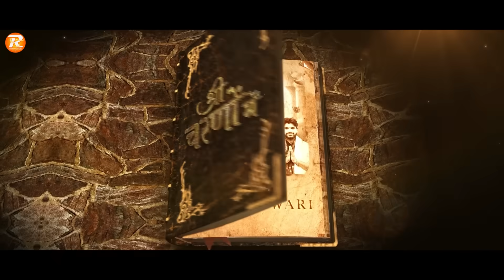श्री चरणों में - Rohit Tiwari Baba - Hanuman Ke Shree Charno Mein - Sankat Kat Jate Hain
श्री चरणों में - Rohit Tiwari Baba - Hanuman Ke Shree Charno Mein - Sankat Kat Jate Hain - Shree Hanuman Bhajan

Song : Hanuman Ke Shree Charno Mein
Singer : Rohit Tiwari Baba
Lyrics : Dhaneshvar Prasad ( Purodha Ji )
Music Director: Rohit Tiwari Baba
Graphic & Video : Praveen Gupta ADR
Recording: Aadya Music Studio Robertsganj,Sonebhadra,UP
Digital : Aadya Music Studio (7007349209)
Producer : Seema Tiwari
Music Label : Rohit Tiwari Baba

Lyrics
हनुमान के श्री चरणों में संकट कट जाते हैं
आए जो विपदा भक्तों पे, पल में डट जाते हैं

हैं महावीर अतुल बलशाली, बजरंगी कहलाते हैं
परम भक्त, श्री राम प्रभु के चरणों में पाए जाते हैं
श्री राम भजन, नित राम के कीर्तन ही बस गाते हैं,

क्षमाशील हैं दया निधे प्रभु, हैं अति तेज प्रतापी
दुष्टों का ये नाश भी करते, बच नहीं पाते पापी
भूत, प्रेत तो डर के मारे खुद हट जाते हैं

ध्यान हनु को जो करते हैं, जो शरणाग रहते हैं
कृपा सिंधु कपीवर भी उनका हृदय से स्वागत करते हैं
अंत गती देते कुछ ऐसे देखते सब रह जाते हैं